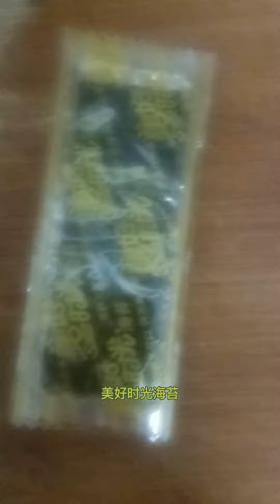【田茜萌文化】下午田茜萌吃美好时光海苔三明治